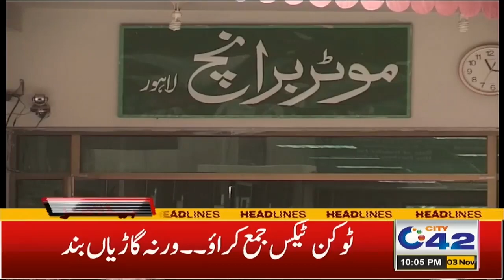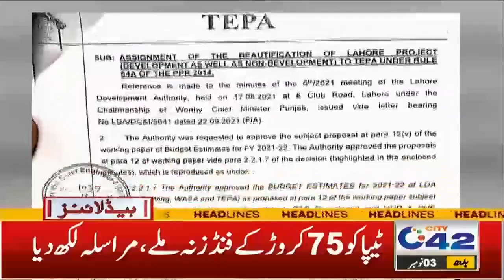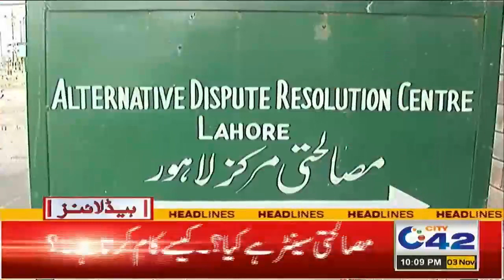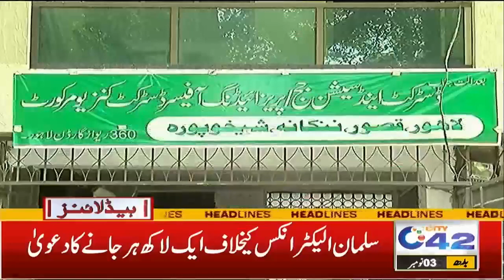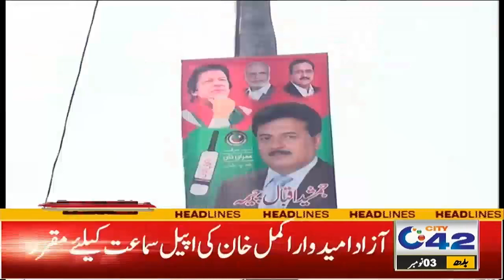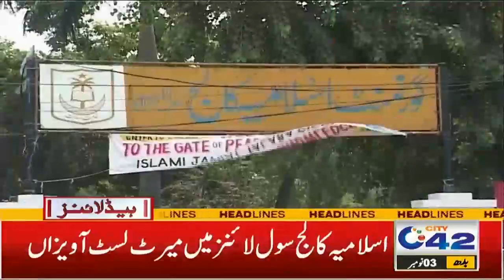Big News About Long March!! | 10pm News Headlines | 3 Nov 2021 | City 42